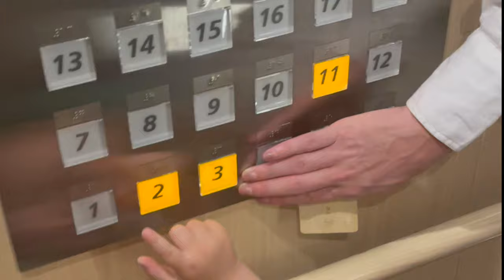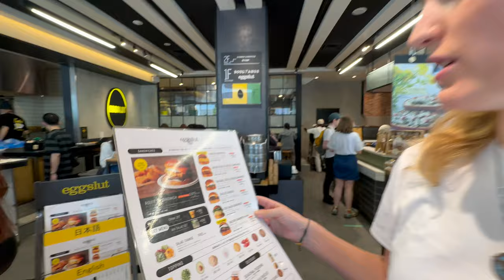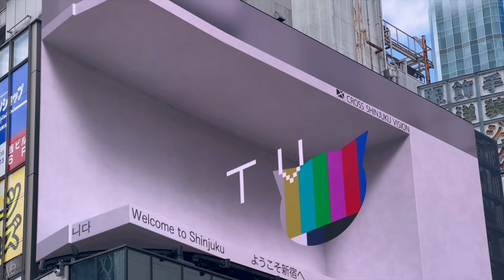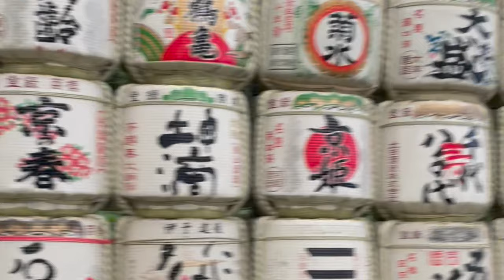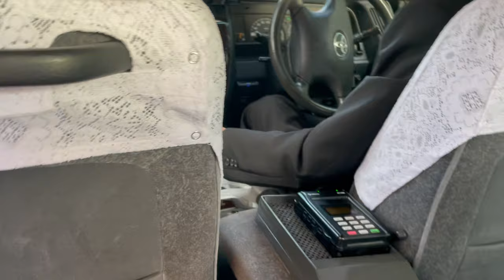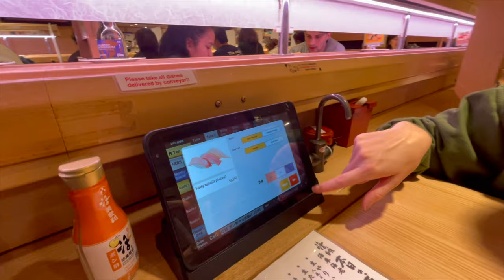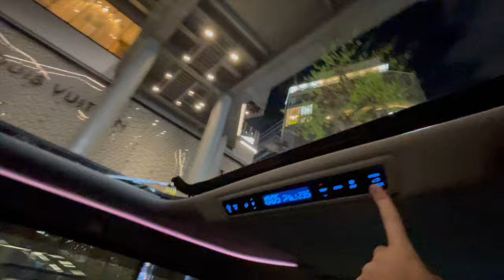TOKYO, Japan (Pt.2) - 3D billboard/ Omoide Yokocho/ Meiji Jingu/ Hedgehog café/ Conveyor belt sushi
Planning a trip to Japan?  I spent 7 days in Tokyo, Japan exploring the city. I ended up doing so much that I had to split the Tokyo videos into several parts, this is part 2!  This second vlog follows me around Tokyo on day 2!

00:52 Breakfast at Eggslut
01:40 3D Billboard at Shinjuku
02:21 Omoide Yokocho
03:37 Yoyogi Park
04:30 Meiji Jingu Shrine
05:56 Sake barrel wall at Meiji Jingu Shrine
06:33 Harry Hedgehog Café Harajuku
08:44 Conveyor Belt Sushi